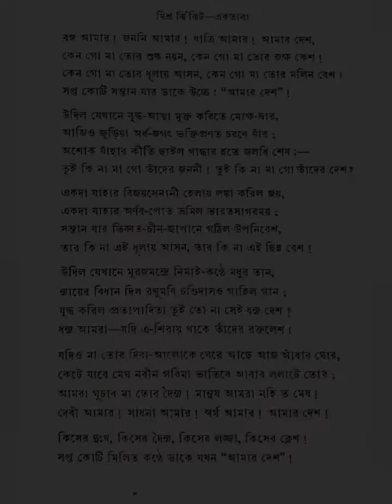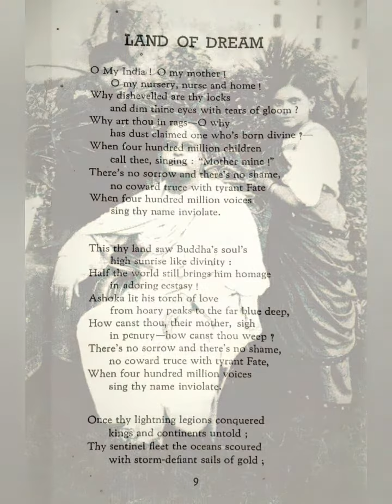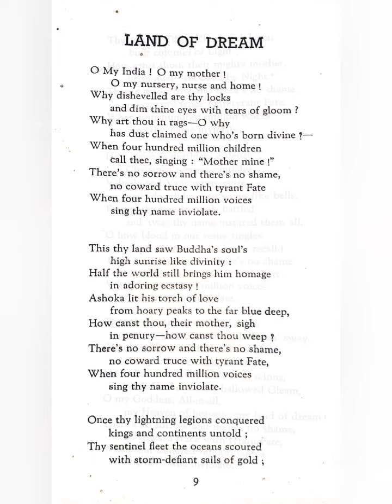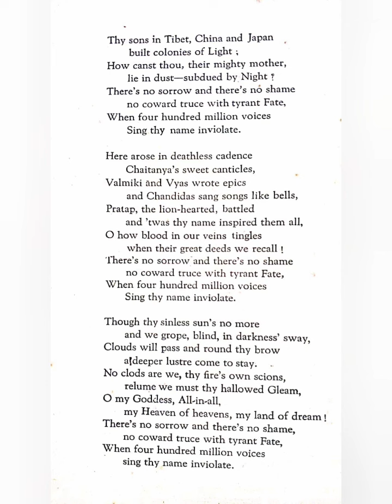Bango Amar Janani Amar and It's English Version Sung By Dilip Kumar Roy. Lyrics: Dwijendralal Roy.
Bango Amar Janani Amar. Lyrics: Dwijendralal Roy.
O My India O My Mother. Translated By Dilip Kumar Roy